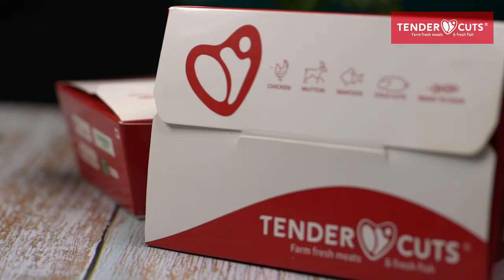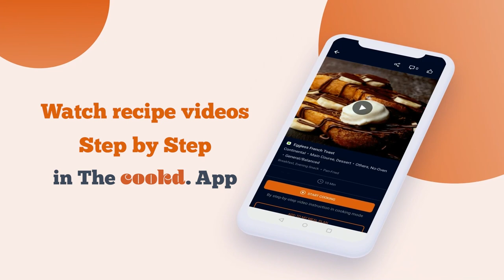Tandoori Pomfret | Tandoori Whole Fish | Fish Starters | Punjabi Starters | Cookd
Tandoori Pomfret is a crispy and delicious PunjabiStarter. This TandooriWholeFish is made using pomfret, mustard oil, hung curd, and Kashmiri chilli powder. Make this spicy TandooriPomfret at home and serve it hot. Do try it out and share your feedback with us!

Tandoori Pomfret Recipe:

Pomfret - 500 g

Marination:

Mustard Oil - 1 ½ tbsp
Chaat Masala Powder - ½ tsp

Other Ingredients:

Charcoal (Hot) - 1 no
Chaat Masala - A Pinch
Coriander Leaves (finely chopped) - 1 tbsp
Onion Rings  - For Serving

Cooking Instructions:

1. Add the mustard oil and Kashmiri red chilli powder to a bowl and mix. Mix all the other ingredients for the marination together. Whisk until it is smooth.

2. Heat oil in a pan and bring it to the smoking point. Allow it to cool slightly.

3. Add the red chilli powder to the oil to bring out the bright colour. Add besan on low heat and saute until it turns aromatic and the colour starts to change slightly.

4. Add this to the marination and mix again.

5. Make slits on the sides of the fish. Coat it completely in the marination and rest for an hour in the refrigerator.

6. Place the fish pieces on a large plate/tray. Place a bowl with a hot piece of charcoal and pour some ghee over it. Once it starts smoking, cover it tightly and let it sit for 5 minutes.

7. Heat oil in a pan and add the fish pieces. Cook it for 5 minutes on each side, on medium heat.

8. Once it is fried, brush the fish pieces with melted butter and sprinkle chaat masala and coriander leaves on top. Serve with onion rings.